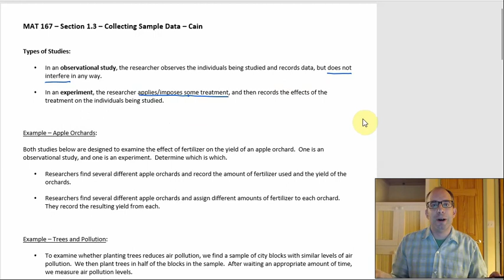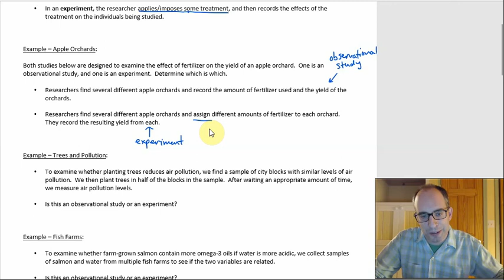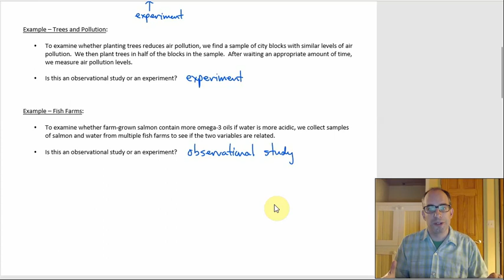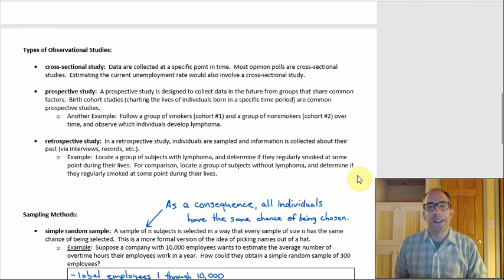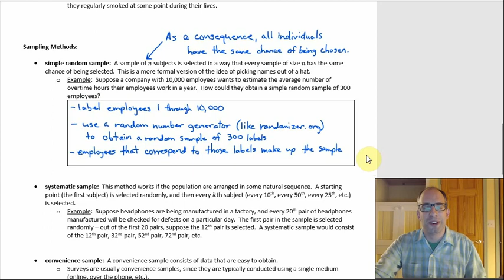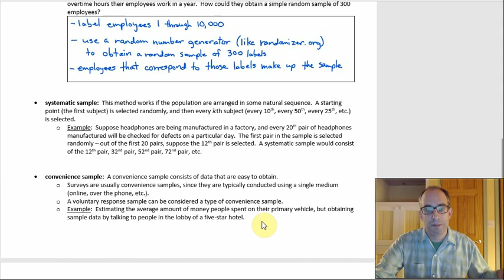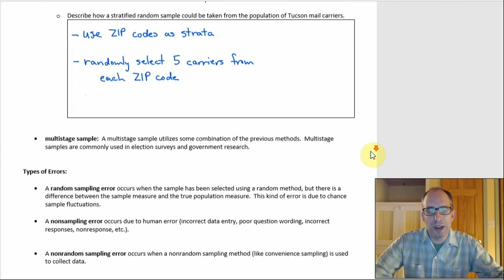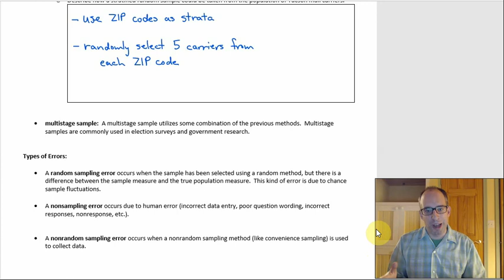MAT 167 - Sec 1.3